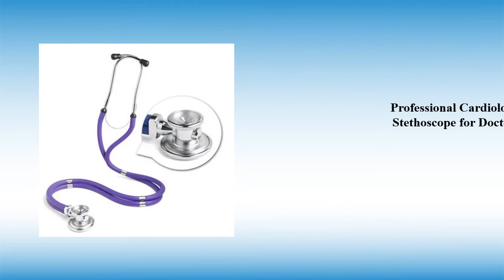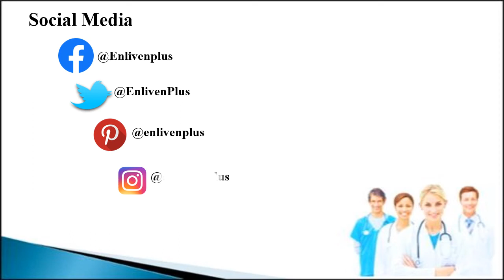Buy Medical Stethoscope Online at Very Low Cost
The stethoscope is designed for Specialists/ Physicians/Medical Professionals. The Stethoscope is made up of Flexible Frame which would not hurt your ears. It is Classy and Stylish. Also sturdy and elegant at the same time. Don't miss the chance.